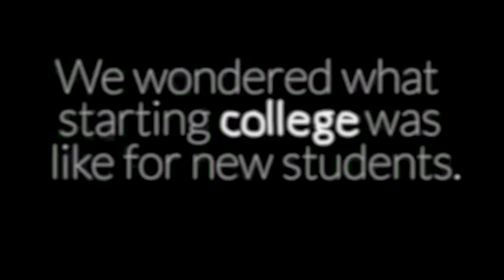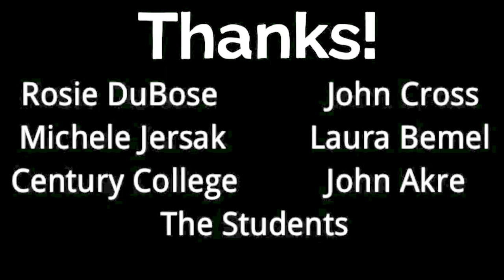Dreaming by Degrees Metaphors: Yuliia